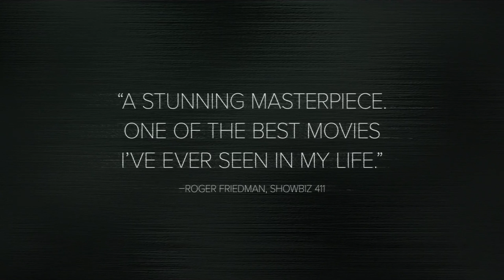NEVER LOOK AWAY Trailer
With Never Look Away, inspired by the early life and career of renowned contemporary artist Gerhard Richter, Florian Henckel von Donnersmarck (The Lives of Others) once again looks into the dark corners of his country's recent history. Opening with the notorious 1937 Degenerate Art exhibition organized by the Nazis, the film tells the parallel stories of a doctor involved in "cleansing" allegedly racially inferior people, and of a young boy who is fascinated by art. That child later comes of age amid the chaos of postwar German partition: as a man living in East Germany, Kurt (Tom Schilling) has a job creating propaganda billboards while pining to be an artist. Meanwhile, the doctor, Seeband (Sebastian Koch), is captured by the Soviets and interrogated for his role in the Nazi eugenics program. The intertwined fates of these two men forms the dramatic focus of Henckel von Donnersmarck's remarkable reflection on the two sides of the German Democratic Republic's political and ideological past. Never Look Away is both a historical epic and an intimate tragedy about misdirected ambition, and the voyage of an artist trying to discover his voice.